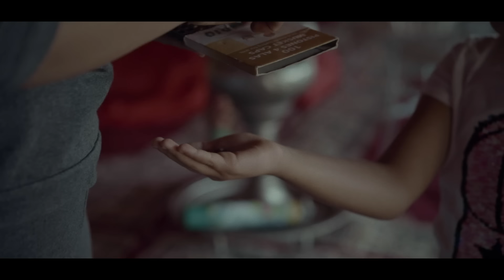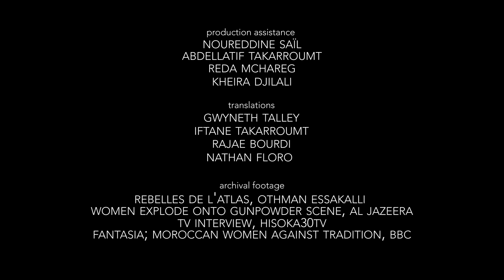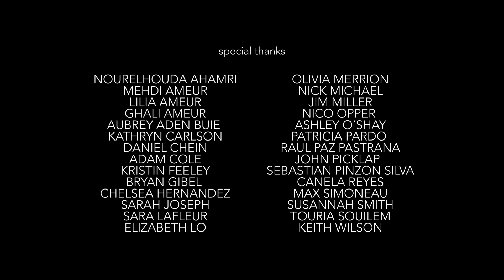The Bardia | Short Film Showcase | National Geographic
By the age of seventeen, Amal Ahamri was the face of the first all-women tbourida teams. An intimidating equestrian display, tbourida is a centuries-old competition in Morocco. But as Amal reaches her 30's and becomes pregnant with her second child, she falls from the spotlight. What she thought would be a short pause from the sport extends into several years, throwing into question her priorities and fears.

DIRECTOR'S BIO
Gabriella is a Colombian-American documentary filmmaker drawn to our relationship to land, place, and the non-human. She works collaboratively as a non-fiction cinematographer, producer, and director. Gabriella produced the co-creative feature film, LA BONGA, with directors Sebastián Pinzón Silva and Canela Reyes (True/False 2023), which won awards including best first feature at Cinéma du Réel and Cinelatino Francia. She is currently producing BACKSIDE with director Raul Paz Pastrana and directing her first feature, FENCED (Working Title). Gabriella has been a Sundance Creative Producing Fellow and Impact Partners Producers Fellow and received project support from Catapult Film Fund, Creative Capital, ITVS, The Gotham, ProImagenes, and BAVC, among others. Previously, she created short docs at National Geographic's News & Magazine team, filmed NPR's Tiny Desk Concerts, and led horse treks through Chile.

CREDITS
Director: Gabriella Garcia-Pardo
Producers: Gwyneth Tally, Iftane Takarroumt
Cinematographers: Iftane Takarroumt, Gabriella Garcia-Pardo
Editors: César Martinez, Gabriella Garcia-Pardo
Sound Design & Mix: Lawrence Everson
Color: Natacha Ikoli